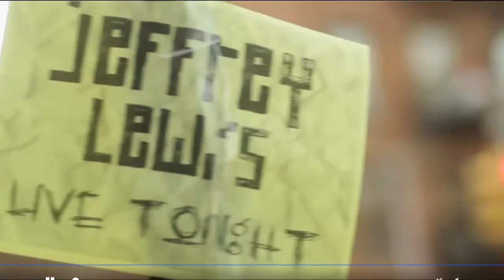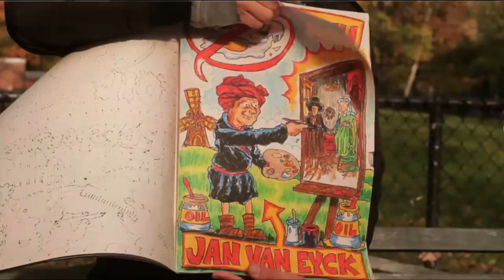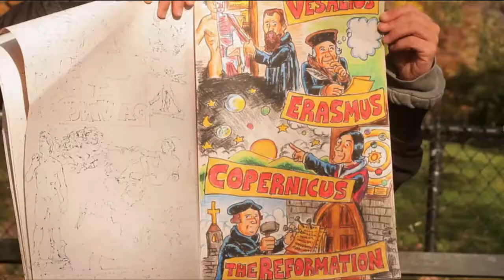The Renaissance by three Canadians